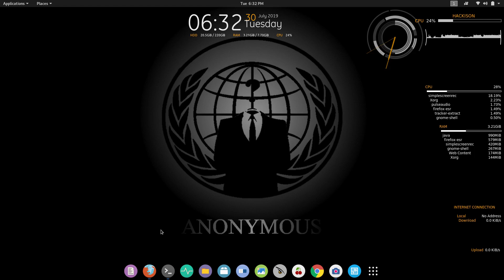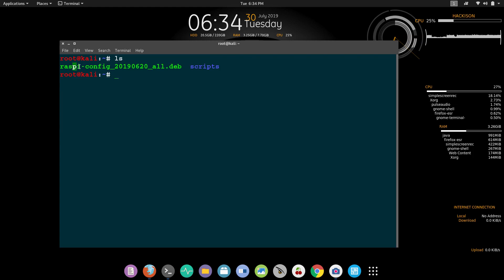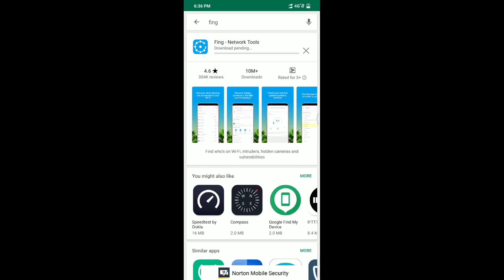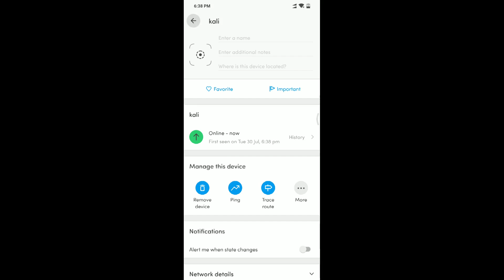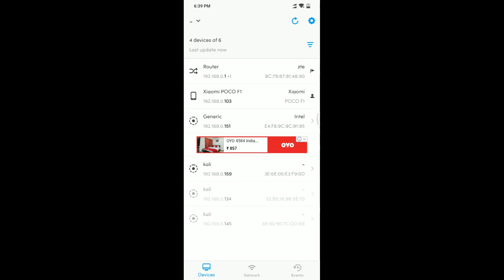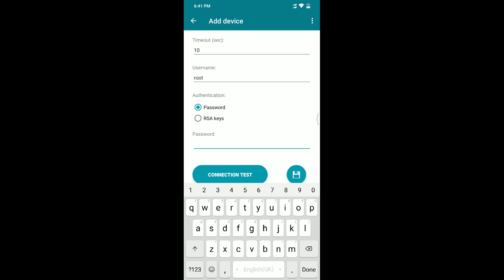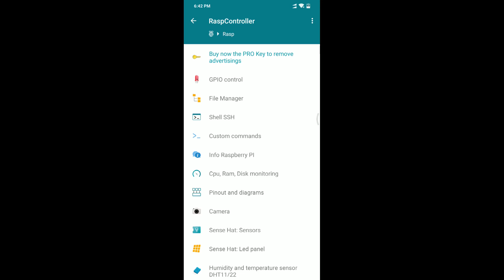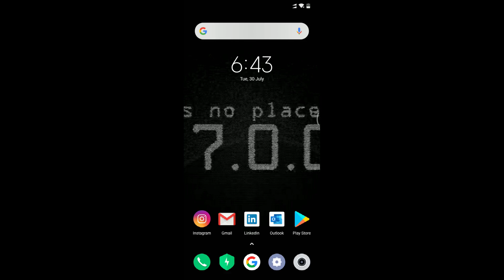Raspberry pi Pentesting Tutorials - How to connect to Rasp Pi with Laptop or mobile ( தமிழில் )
Specially made for Tamilians

Laptop la epdi connect panradhu nu pakka porom indha video la. Previous video pakathavanga keela irukka link use panni parunga. Edhadhu doubts na contact panunga .Thanks guys pls support panunga. Videos friends ku marakama share panunga.

            ❤️ 𝗶𝗻𝗳𝗼𝘀𝗲𝗰𝘁𝗮𝗺𝗶𝗹@𝘂𝗽𝗶  ❤️